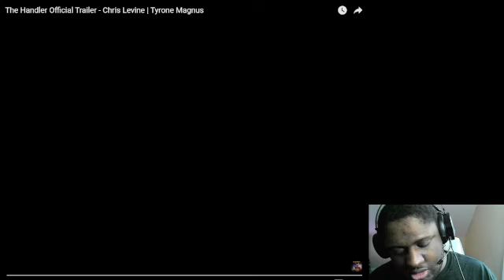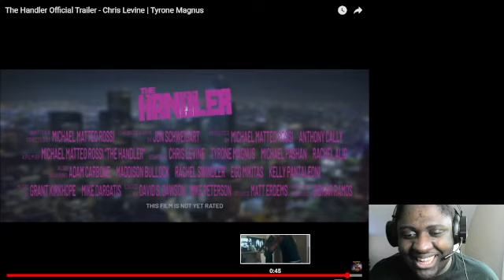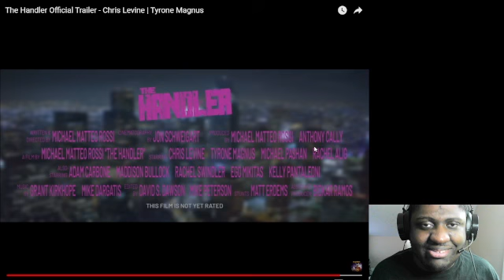The Handler Official Trailer Reaction